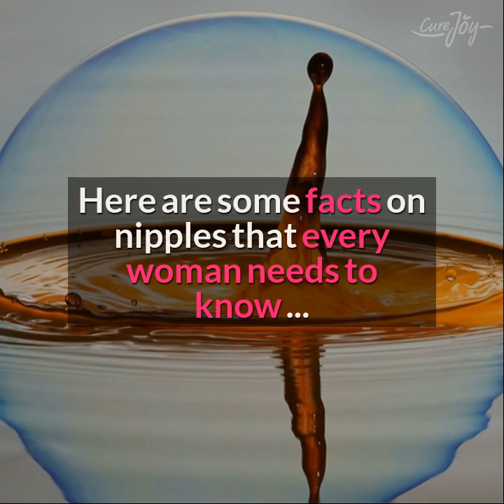6 Things You Need To Know About Your Nipples Before You Turn 30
Title: 6 Things You Need To Know About Your Nipples Before You Turn 30

We all have nipples. But unless you’re breastfeeding, having sex, considering a nipple piercing, or the temperature suddenly drops (hello, headlights!), you probably don’t have much of a reason to think about these perky points on a regular basis.

Yet there’s a lot more to your nipples than you probably realize. While your breasts as a whole score most of the attention—they get their own examination by your doctor during your annual ob-gyn visit, for example, and they’re supported by a sport bras so they don't bounce around too much when you work out—your nipples remain out of the spotlight.